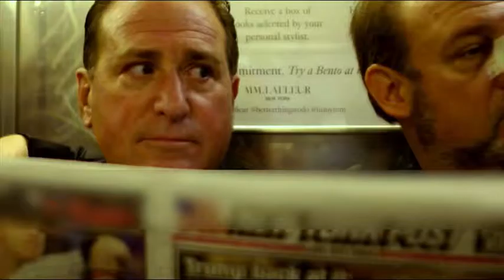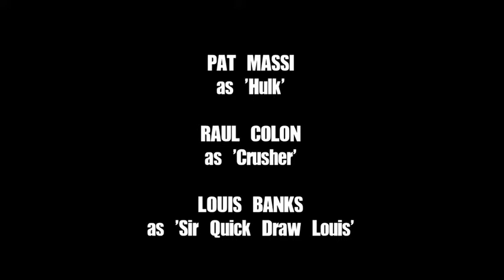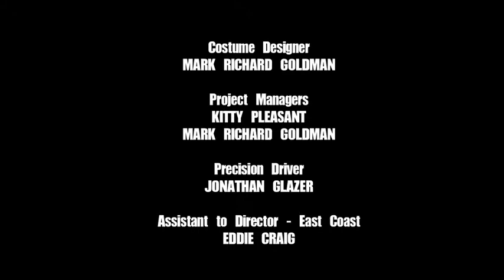Father And Father The Behind The Scenes Documentary by Filmmaker Ira Epstein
The International awarded film "Father And Father"  currently with 20 wins, 48 nominations and selected at 72 festivals. A Metro Goldman Motion Picture Action, adventure, comedy. A Michael Baumgarten / Art Camacho film. Starring Mark Richard Goldman, Tom Renner, Chuck Zito, Fran Capo and Sasha Mitchell.